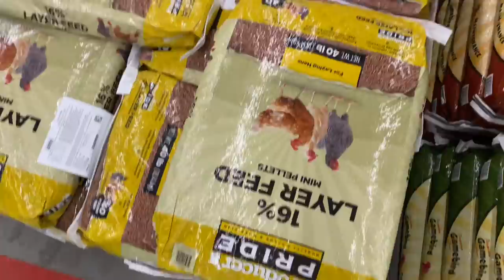Kanye Saves an Opossum from Kevin!? *not clickbait*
The waterfowl are recovering very well!! We just need to supplement their diets and get one more checkup! Also (spoiler for next vidya) poppy is dewormed and back under the barn!

Love you all and thanks for watchin my vidya 🤝